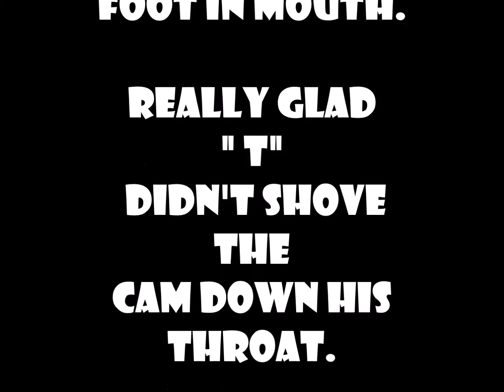Talking With "T"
This was a blow up. Thank you T for being a good sport. That showed real professionalism.